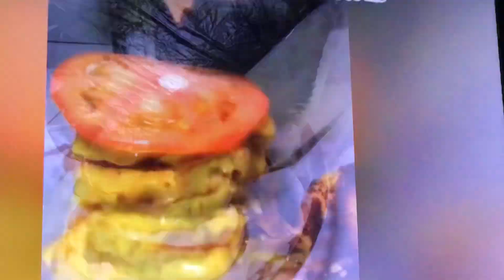DetroitPay$o - Let’s Eat pt5 (official music video)